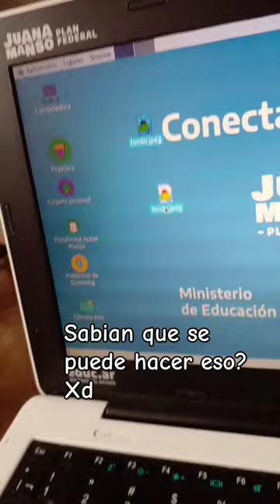como personalizar el panel de la compu juana manso huayra